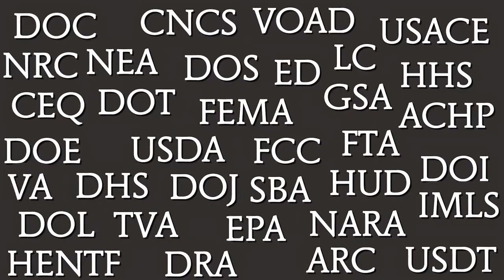Improving Federal Approach to Disaster Recovery - Director Summary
Chris Currie discusses our November 2022 report on the challenges state and local officials have identified in using federal recovery assistance.  GAO found that agencies could do more to effectively manage fragmentation across federal disaster recovery programs. Congress should also consider establishing an independent commission to recommend disaster recovery reforms.

Learn more about GAO: gao.gov/about
Check out the WatchBlog: gao.gov/blog

Twitter.com/usgao
Instagram.com/usgao
LinkedIn.com/company/us-government
YouTube.com/usgao
Facebook.com/usgao
Flicker.com/photos/usgao